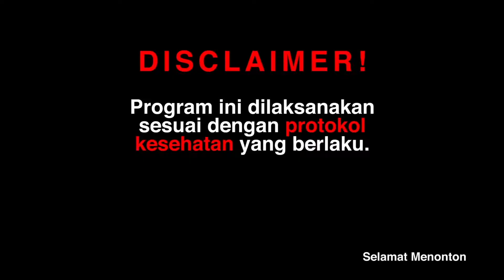U-Talk Podcast Eps 13 | Lu bangga dengan budaya luar? Pemuda Tetap Bangga dan Jaga Budaya Indonesia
Dengan banyaknya budaya asing yang masuk ke Indonesia, makin banyak pemuda Indonesia yang semakin lupa dengan budayanya. Bahkan, orang asing lebih peduli dengan budaya Indonesia daripada anak muda Indonesia sendiri. Jangan sampai nanti ada negara lain yang mengambil kebudayaan Indonesia..

CHAPTER:
00:00 - KE PSIKOLOG KOK DIKIRA SAKIT ? SEMUA ORANG PERLU KESEHATAN MENTAL
10:34 - Harus Tau Budaya
20:24 - U Games

Office: Universitas Muhammadiyah Prof. Dr. HAMKA